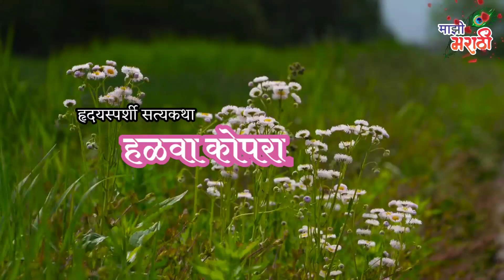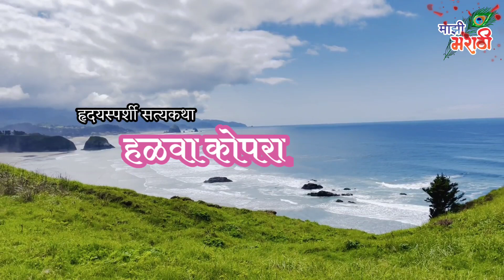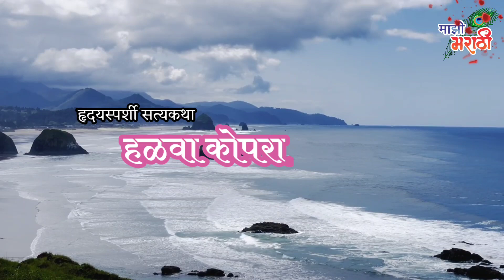एक हळवा कोपरा... संवेदनशील वास्तव आणि सत्य कथा | कथाकथन | Katha kathan | Story Telling | Emotional